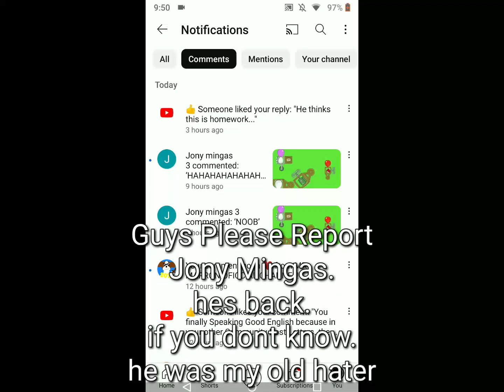Guys Please Report